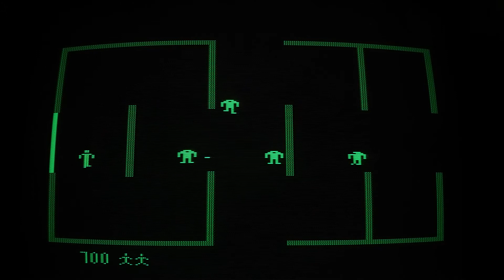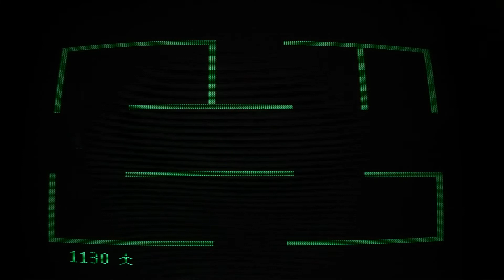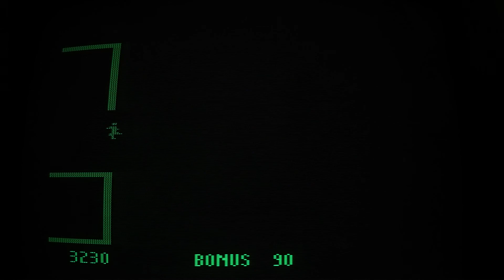Berzerk (1983)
This is Berzerk, played with Atari CX-78 gamepad